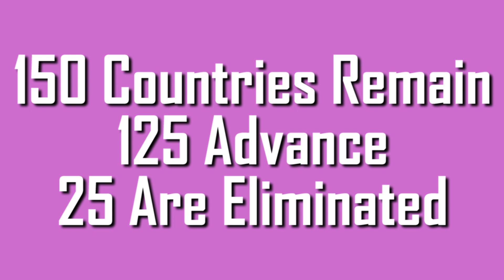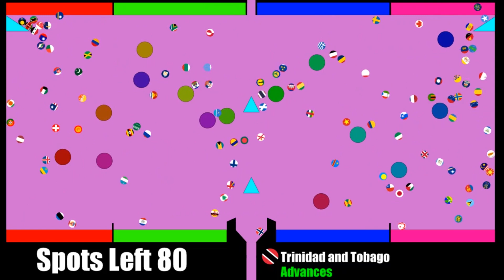2020 World Cup Marble Race - Part 6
Welcome to Part 6 of the 2020 World Cup Marble Race!

This years race has every habitable country, territory and dependency in the world. Antarctica has also made a return. Round 6 continues with 150 Marbles. Only 125 will advance to Round 7!

Which countries are you cheering for?